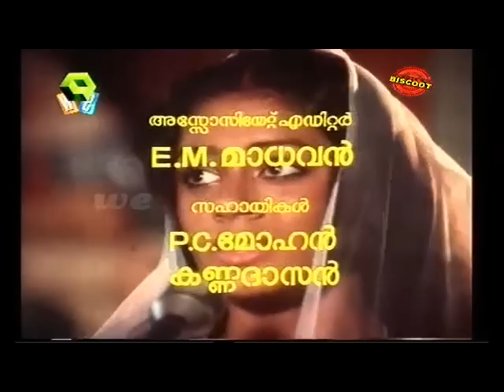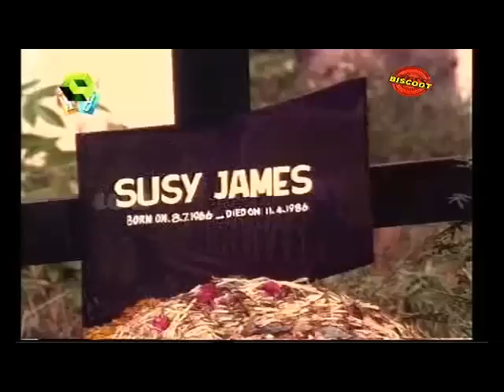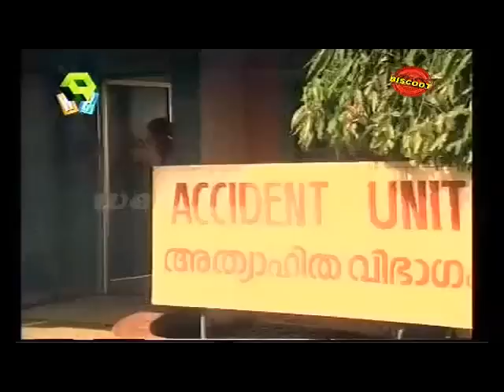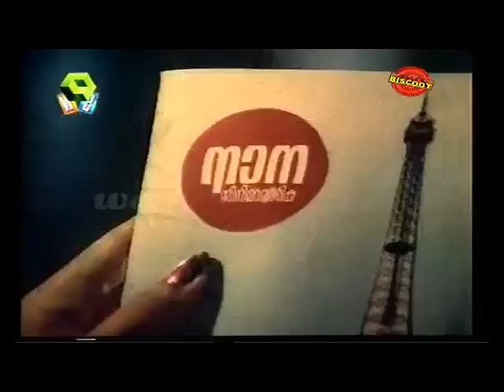Aayiram Kannukal malayalam movie | Malayalam Full Movie | Mammootty | Shobhana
Watch Full Length Malayalam Movie Aayiram Kannukal release in year 1986.

Aayiram Kannukal is a 1986 Indian Malayalam film, directed by Joshiy and produced by Rajan Prakash. The film stars Mammootty, Shobhana, Jose Prakash and Rajalakshmi in lead roles. The film had musical score by Raghu Kumar.
Produced by Rajan Prakash
Starring Mammootty, Shobhana, Jose Prakash, Rajalakshmi
Cinematography Anandakkuttan
Edited by K. Sankunni